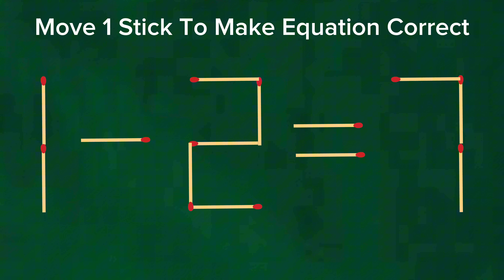I make Let's plays videos abt IQ test, Solve puzzles.